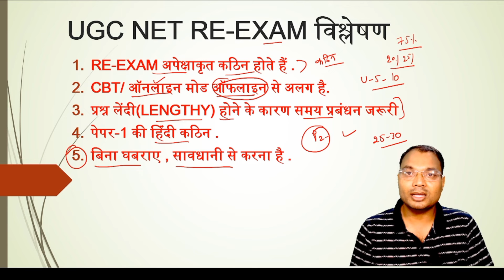UGC NET RE-EXAM 2024 का विश्लेषण | क्या सावधानी रखना है |Dr. Rajneesh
UGC NET RE-EXAM का विश्लेषण | क्या सावधानी रखना है |Dr. Rajneesh